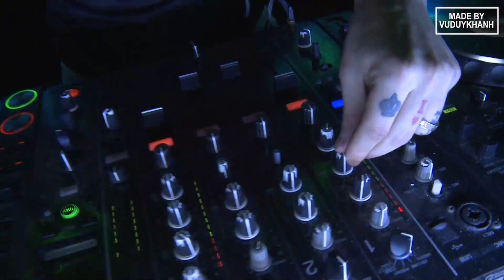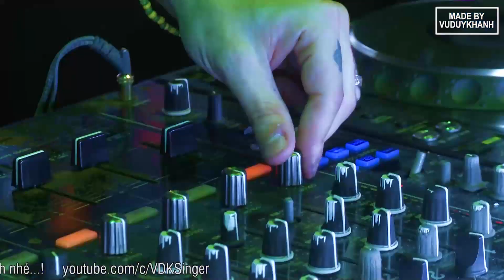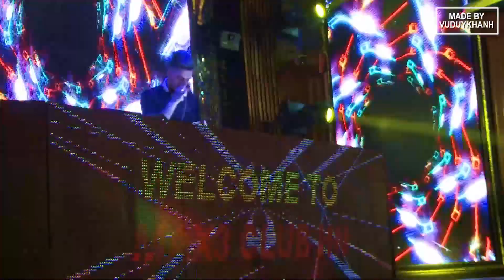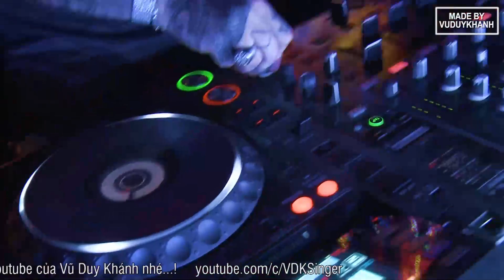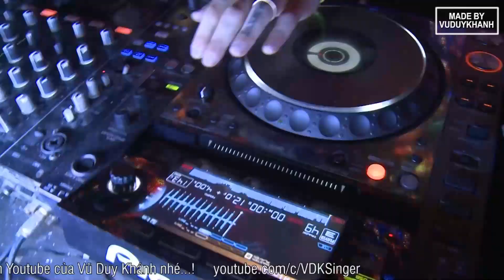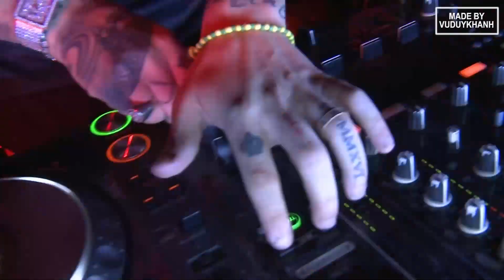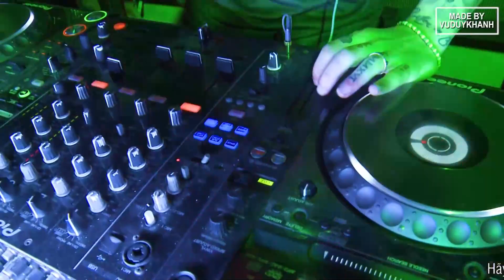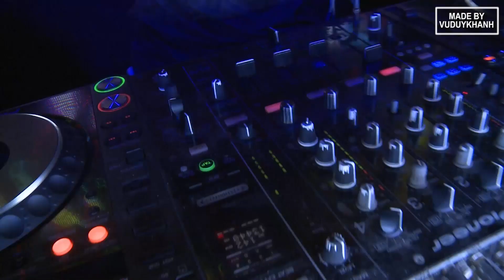Vũ Duy Khánh 2021 - Nhạc Trữ Tình Remix Gây Nghiện - Liên khúc Cho Vừa Lòng Em Remix